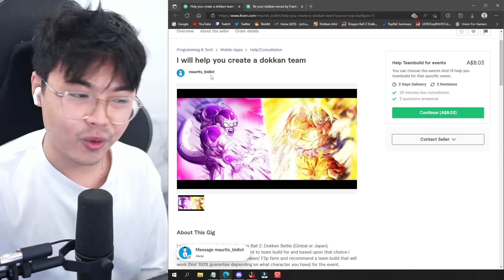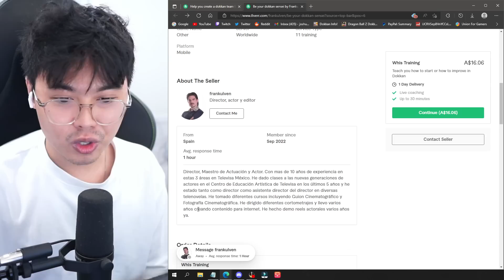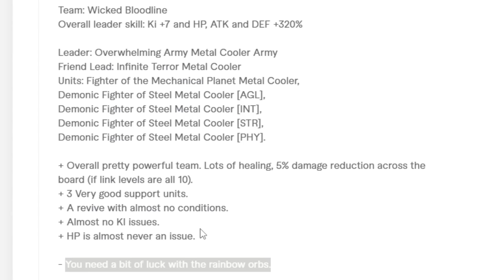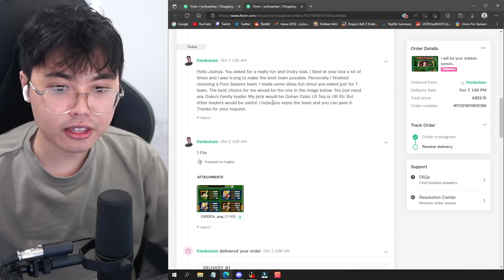I Paid Fiverr Sellers to Build Me a Team (DBZ Dokkan Battle)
I paid people on Fiverr to build me a Dokkan team to see who can build the best team